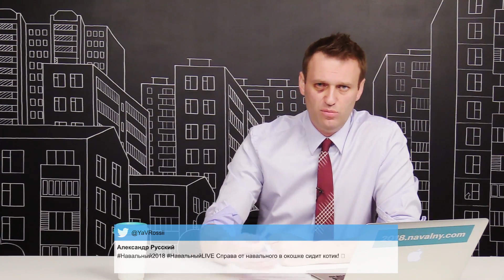Навальный: Наши штабы не закрыть - у нас есть ВЫ!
Навальный: Наши штабы не закрыть